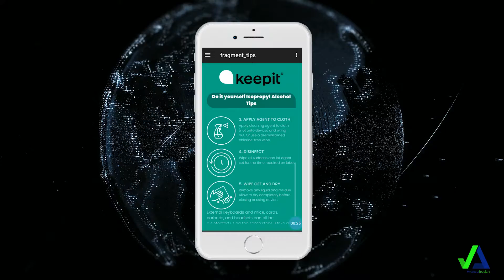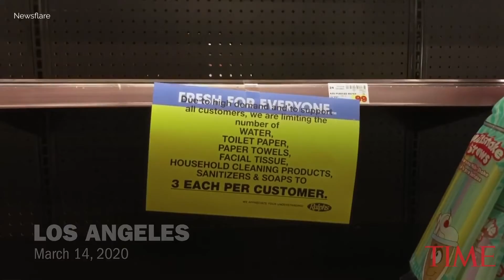Keep Safe Rubbing Alcohol es la Solución Ideal para Proteger a tus Seres Queridos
Para mantener protegida a tu familia y negocio, yo recomiendo a Keep Safe Rubbing Alcohol.  Keep Safe es la solución ideal para proteger a tus seres queridos contra bacterias, gérmenes, virus e incluse Covid19.  Permite y te comparto algunos otros beneficios:
1. Desinfectante:  Desinfectante de superficies para casas y negocios.
2. Anticéptico:  Anticéptico de curación para pequeñas heridas.
3. Anti-infamatorio:  Reduce dolores musculares al frotarse.

Keep Safe Rubbing Alcohol esta hecho de 70% alcohol isopropílico y viene en presentación de 33 onzas o de 1 litro, está aprobado por la FDA y hecho de alcohol grado USP.

Nosotros somos Avanza Traders una empresa Americana con una Planta en Monterrey, México a sólo 3 horas de la frontera con Estados Unidos de Norteamérica.  Nuestra planta está certificada por ISO 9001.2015 y está aprobada por la FDA.  Tiene una capacidad de producción de 30,000,000 litros, eso es más de 1 billón de onzas de alcohol.

¿Qué tienen Avanza Traders que ofrecer?
• Diseñamos una marca personal o tu marca propia.
• Diseñamos tu botella personalizada.
• Diseñamos Aplicaciones Móviles.
o Permíteme y te muestro un ejemplo de uno de nuestros clientes, está hecha para realizar pedidos enlínea e incluso viene con Tips Hechos en Casa para aplicaciones del Alcohol Isopropílico.
• Asignamos una línea de producción para tu negocio.
• Producimos 1 millón de botellas por día.

Te invitamos a que nos visites a nuestra planta, podemos agendar una visita presencial o una visita enlinea por video en vivo.  Si estás buscando un socio que sume valor a tu empresa con productos de alta calidad, entonces Avanza Traders es tu mejor opción.  Hoy hay una gran demanda de Alcohol y hay desabasto de dicho producto en los anaqueles de múltiples negocios.  Aprovecha nuestros precios competitivos.  Mi nombre es Victor Martinelli, contáctame y realiza tu pedido, contamos con Alcohol Isopropílico disponible esperando a ser enviado a Texas o tu centro de distribución.

Para más información contáctame:
Victor Martinelli